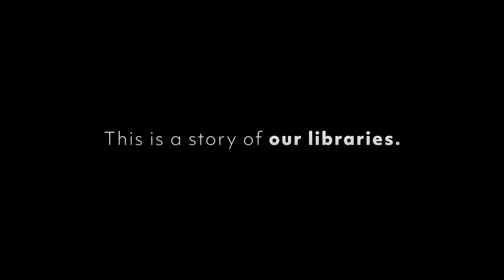San Diego Public Library helps Jeff Scarlett turn his life around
Former Marine Jeff Scarlett found support, a sense of "home," and motivation to turn his life around at the North Clairemont Library. The Library provided support at the lowest point in Jeff's life.